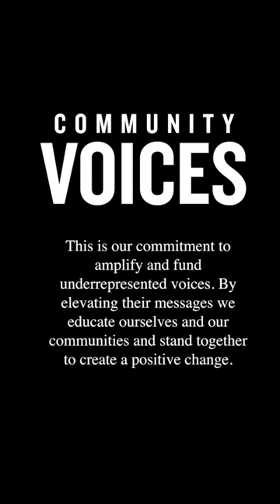Community Voices #138 | Feat. Randyarozarena hispanicheritagemonth | JD Sports US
In celebration of HispanicHeritageMonth, we spoke with outfielder Tampa @raysbaseball outfielder and MLB star, @randy_arozarena. We spoke about his baseball career, Hispanic heritage, and community efforts through his org the RandyArozarenaFoundation.